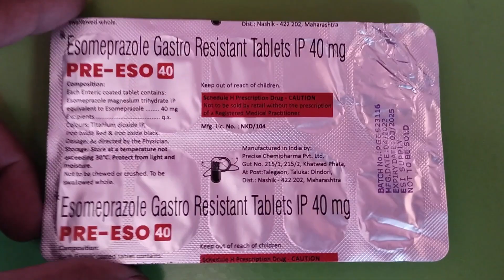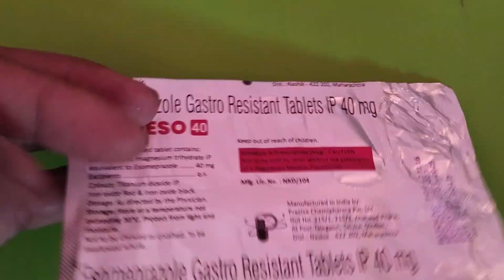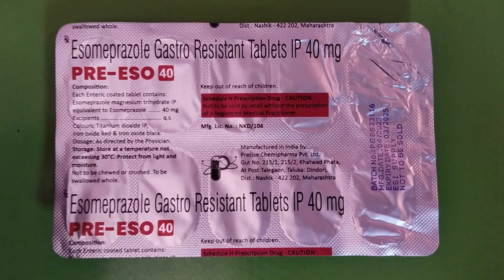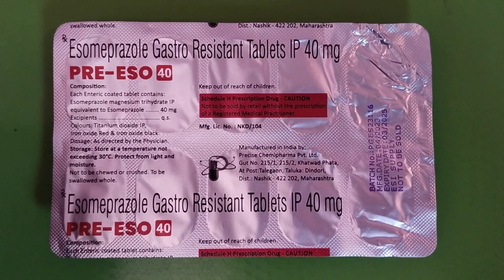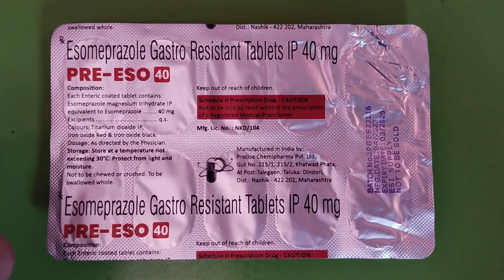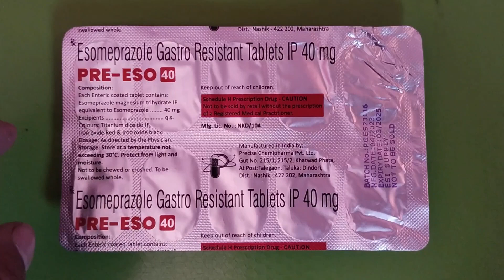Esomeprazole | Esomeprazole Gastro Resistant Tablets Ip 40 Mg Uses In Hindi | Pre Eso 40 |M. Adda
चेतावनी (1) :- हमने इस वीडियो में प्रोडक्ट या दवाई के बारे में एक पूरी और सही जानकारी दी है। हमने दवाइयां प्रोडक्ट के लिए किसी भी कंपनियां ब्रांड से कोई भी प्रमोशन चार्ज या पैसे नहीं लिए हैं।

चेतावनी (2) :- हम अपने चैनल पर किसी भी प्रकार की दवाई का कोई भी प्रचार नहीं करते हैं और ना ही हम
किसी व्यक्ति को डॉक्टर की सलाह के बिना दवाई खाने के लिए कहते हैं |
हम उम्मीद करते हैं कि हमारे द्वारा दी गई दवाइयों की जानकारी आपको पसंद आती होगी अगर आपको जानकारी पसंद आती है तो कृपया हमारे चैनल को सब्सक्राइब करें और बैल आइकन को प्रेस कर ले आपका बहुत-बहुत धन्यवाद ||

Maine Is Video Mein “Pre Eso 40 Tablets” Ke Bare Mein Aap Sabhi Ko Poori Aur Sahi Jankari Di Hai, Aur Poora Review Bhi Kiya Hai, Ummid Karta Hu Aap Sabhi Ko Jankari Pasand Aayegi.